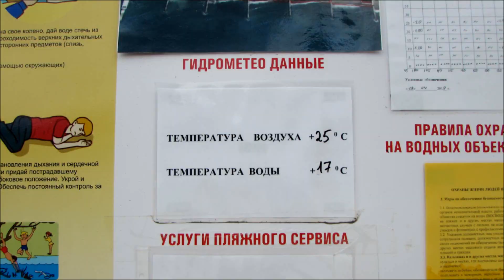Крым, СУДАК 2019, Пляж под тучами, холодное море. Что-то пошло не так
Крым накрыла непогода. В Судаке 15 июля дожди и тучи. Но пляжи все равно в сухое и светлое время суток заполнены загорающими. Временами ещё приходит холодное течение и температура воды снижается до критической, когда купаются только смелые. Крым вместе с его гостями ждёт перемен к лучшему: лето будет

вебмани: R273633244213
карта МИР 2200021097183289